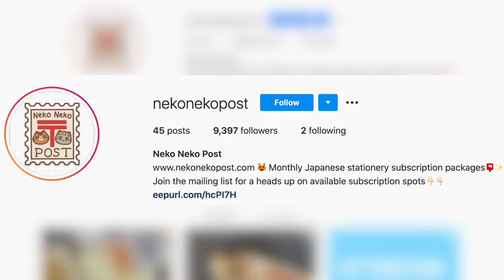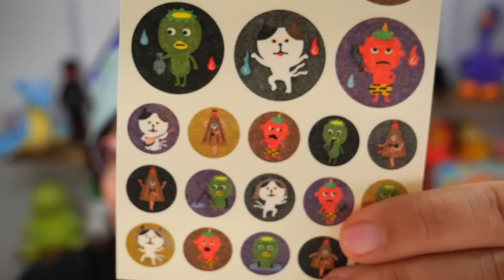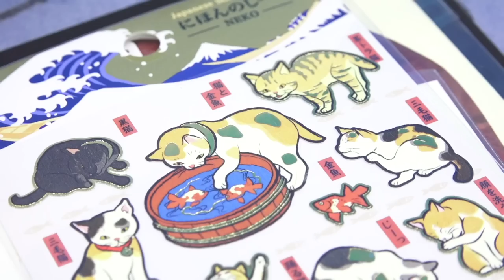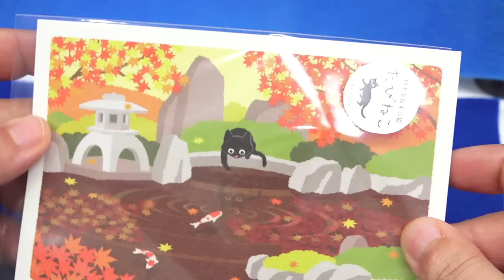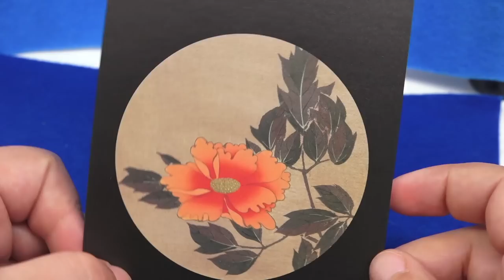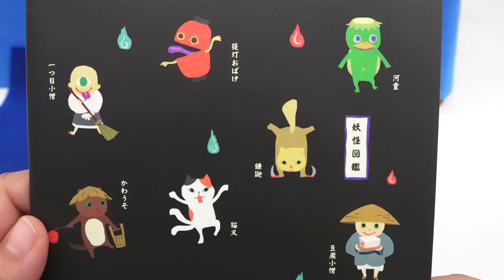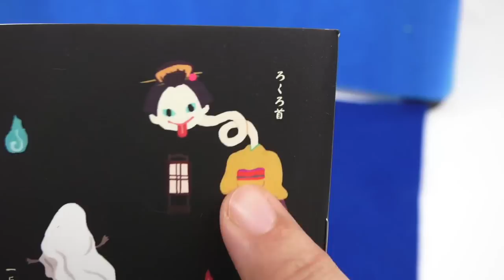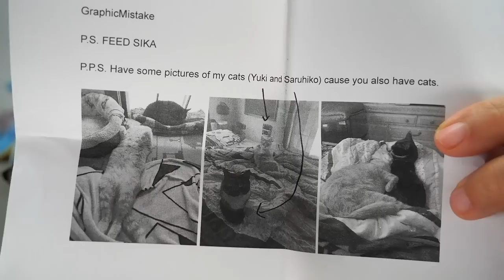SOLD OUT!? Unboxing CUTE Stationery Subscription Box & Your Mail Plushies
I love how this subscription focuses on unique items that are not "mass ordered" and each subscribers' items will vary in the boxes based on seasonality. I also unbox your mail with plushies and figurines that I absolutely adore!
Sign up for the Neko Neko Post Mailing List to be notified when available subscription spots open up!